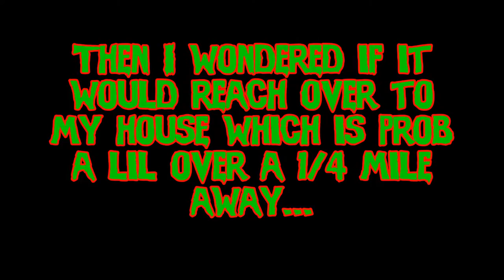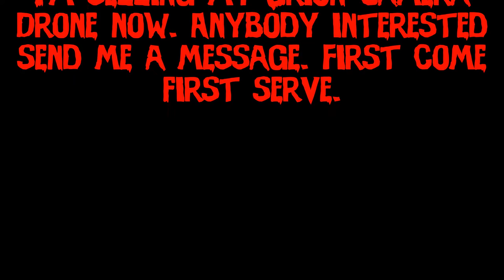Ken Criswell singing Panteras THIS LOVE while watching a test flight from my 3DR Solo.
Flew a Lil over half a mile from mom & dad's house to my house to check on my dog Sebastian...lol. I put my version of Pantera song THIS LOVE in the background to give ya something to listen to since h501s cameras have no sound.  Hope you like the video.

KrystalWitch